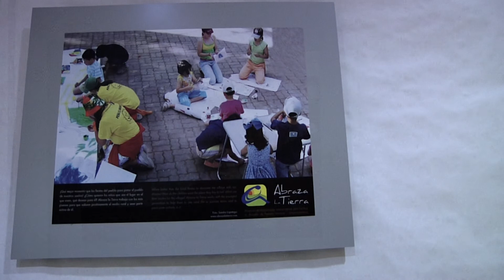Inauguración Exposición "Abraza la Tierra"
Inauguración de la exposición fotográfica "Abraza la Tierra" expuesta en la Facultad de Ciencias Sociales de la Universidad de Salamanca, dentro del programa de actividades "+ Facultad".